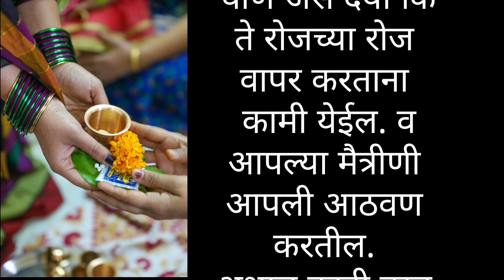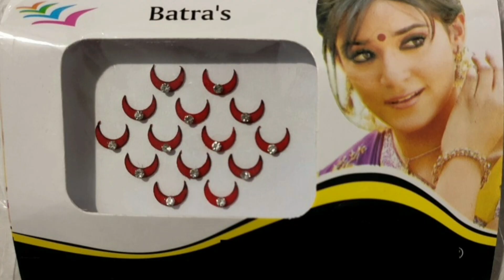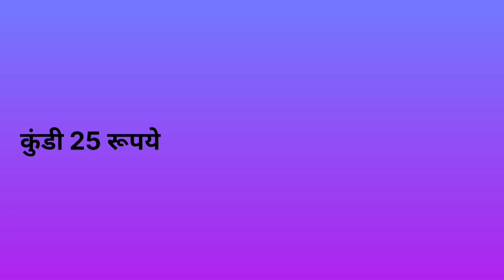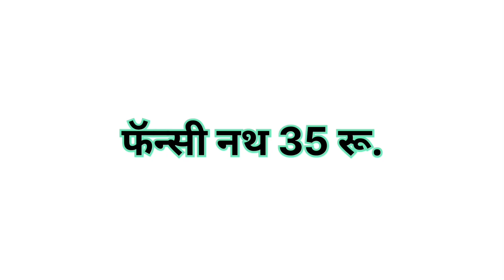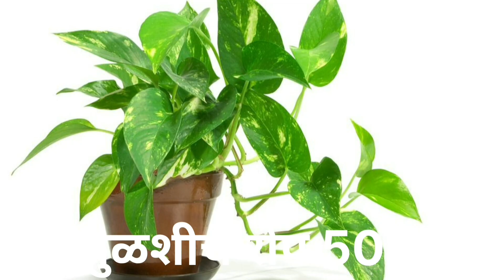मकर संक्रांती 2024 वाण आयडिया हळदीकुंकू स्वस्तात मस्त वाण | Makar Sankranti 2024 vaan idea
10 रुपयांपासून ते फक्त 50 रुपयांपर्यंत दररोज कामात येणाऱ्या  मकर संक्रांतीसाठी वाण वस्तू

घरात वापरात येईल असे हळदीकुंकू वाण

Makarsankranti vaan items Ideas

मकर संक्रांती 2024 हळदीकुंकू वाण आयडिया | स्वस्तात मस्त वाण | Makar Sankranti Haldikumkum gift